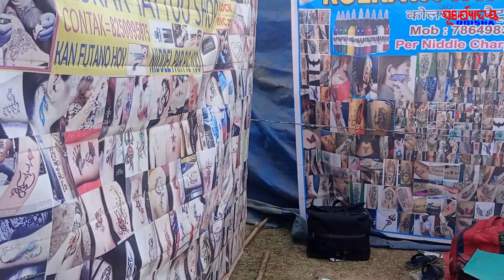Mandei Mela Nabarangpur II Odisha Festival Mandei II Suryodaya Odisha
Odisha Nabarangpur District Mandei Mela
It is festival of harvesting of Tribal people in the district. Many things any one can find foods, corps, utensils, toys and stationery.